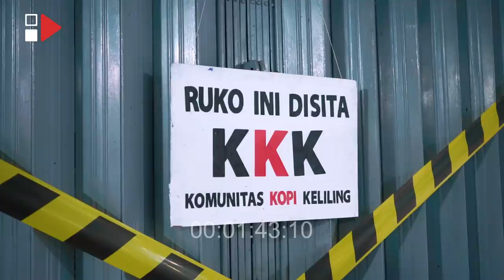MALING - PANDJI PRAGIWAKSONO, "SEKOTOR ITU GAMBARAN POLITIK INDONESIA"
Hallo Semua! Kembali lagi di Channel HAS Creative, dan Selamat Datang di Program Maling (Mamat Keliling). Dalam episode kelima Maling kali ini, kedatangan bintang tamu stand-up comedian pandji pragiwaksono. Di sini Pandji bercerita pernah menurunkan baliho selamat datang Wiranto.

Saksikan selengkapnya hanya di HAS Creative.